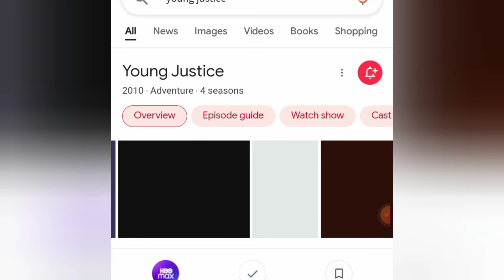Young Justice Phantoms New episode revealed!!!